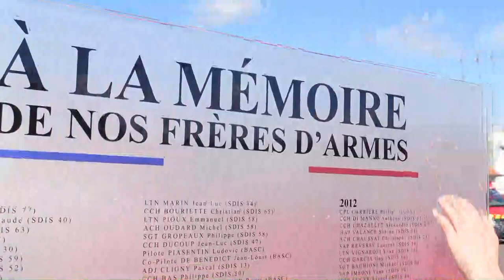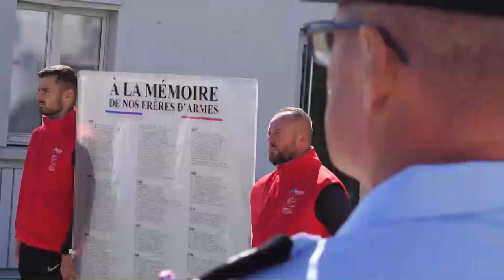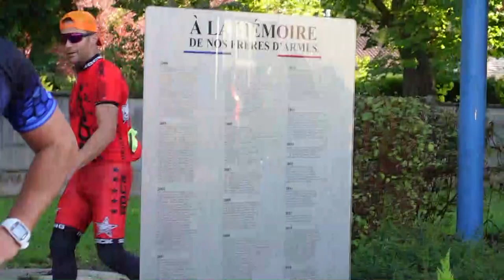Ces Pompiers Sont La Mémoire De Nos Camarades Morts Au Feu 🥹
Dans cette vidéo du défi de la flamme de la mémoire, vous allez entendre un sapeur sauveteur de la sécurité civile. Il témoigne au nom des sapeurs sauveteurs morts en service (UIISC).

Il témoigne Au Nom Des Sapeurs Sauveteurs Morts en Service (UIISC)

Nous allons notamment aborder les sujets suivants :
00:00 intro de mon reportage pompier UIISC
01:08 départ du défi flamme de la mémoire dans la Nièvre
01:58 Il Témoigne Au Nom Des Sapeurs Sauveteurs Morts en Service (UIISC)
05:05 Ludovic Martin mon continge BSPP mort au feu en 2007
06:28 hommage aux pompiers
07:23 fin de ma vidéo pompier

🔥 🔥 Mon histoire : 🔥 🔥

Vincent Guyard